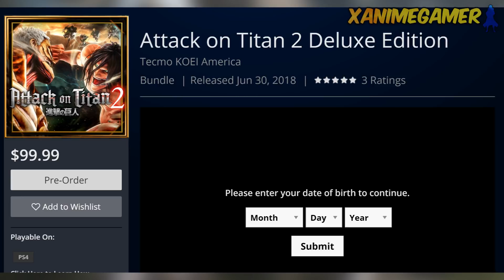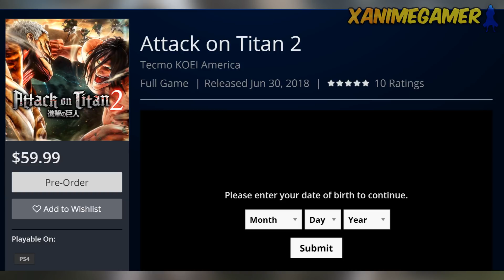Attack on Titan 2 - TRAJES ADICIONAIS (SCREENSHOTS) e OTIMIZAÇÃO Xbox ONE X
FONTE

Comunidades Amino - Baixe o APP ANTES!

PARCEIROS DO CANAL! CONFIRA :)